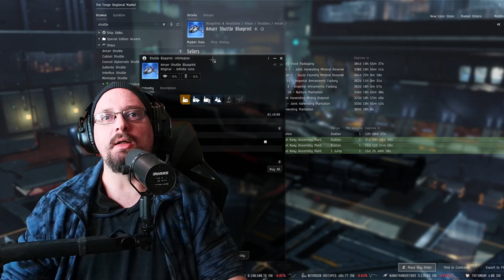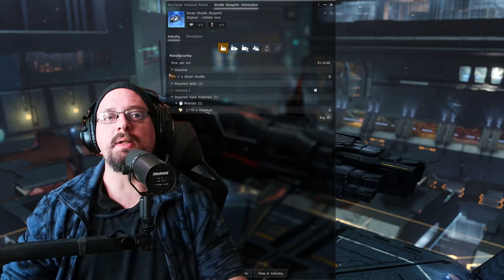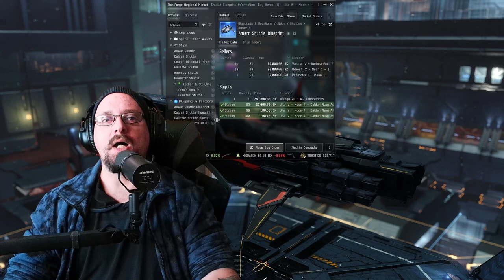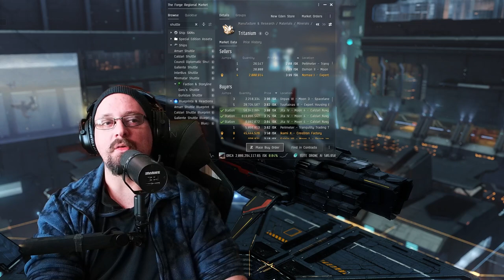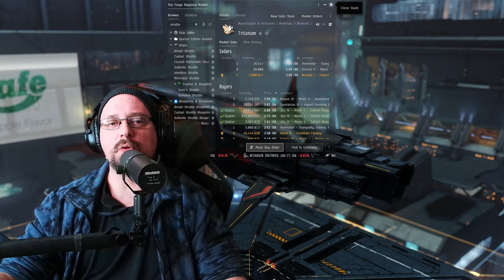Eve Online - Industry Diversity - Manufacturing Tips